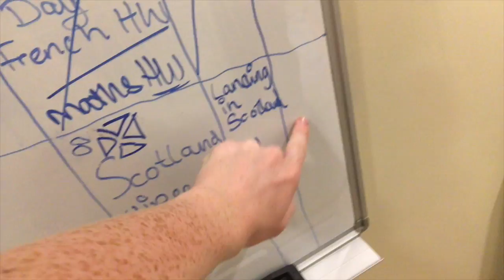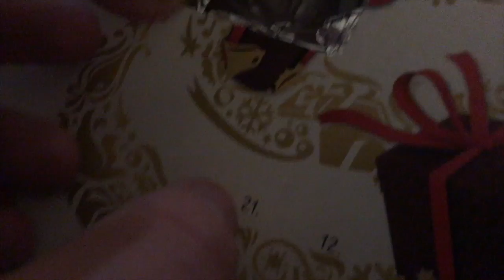Arabian Christmas Shopping 🎅🏻👚🛍🕌 | Vlogmas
Hey guys in todays vlog my and my family take the bus to Dhahran Mall. We had a great time but never really got anything haha. Hope you enjoyed the blog see you tomorrow with an other.